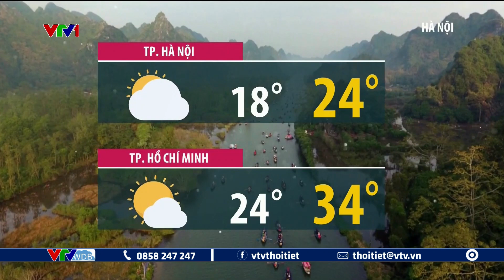Dự báo thời tiết 19h45 - 20/2/2023 | Tây Nam Bộ 3 ngày tới cao điểm đợt mặn | VTVWDB